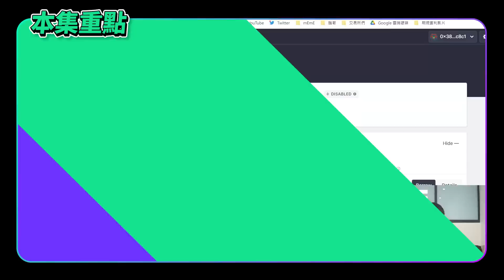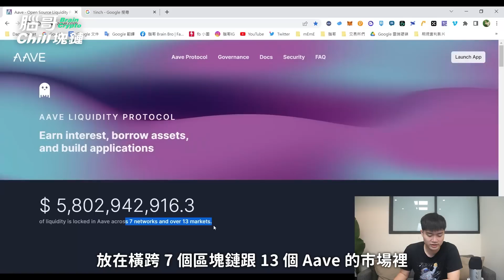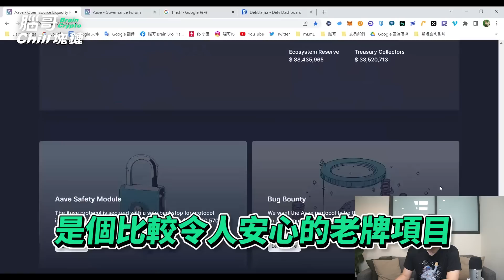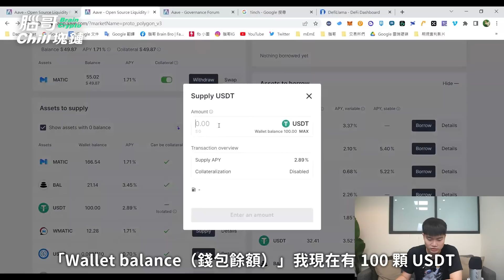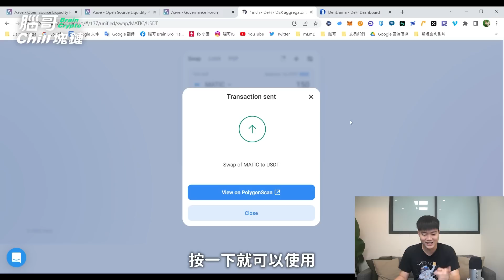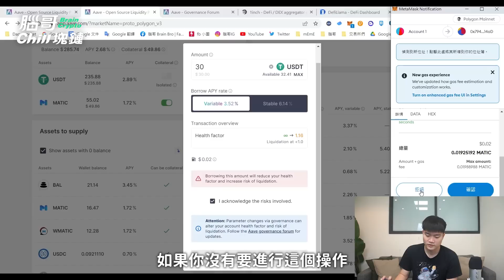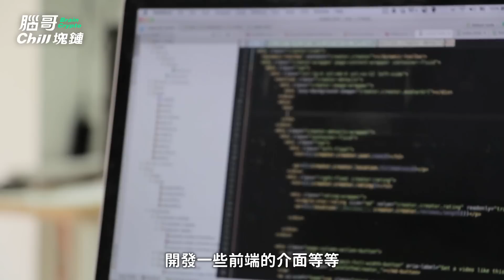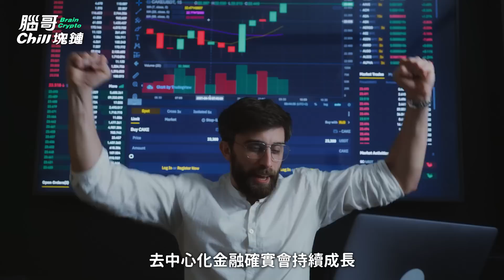【收益率超透明】這就是區塊鏈「去中心化金融」實際用起來的樣子！十分鐘學會「無交易所風險」 DeFi 放貸、交易方法｜實測借貸平台 Aave、去中心化交易所 1inch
【區塊鏈到底有什麼應用，都是炒幣而已嗎?】
如果你只是一個買低賣高的交易員
那區塊鏈對你來說可能只是漲漲跌跌而已
那些真正的鏈上操作，你可能也都只有耳聞
但這集影片，將會示範所有一般人都能輕鬆使用
知名區塊鏈借貸與交易平台 Aave 與 1inch 的方式！
快來試著操作看看吧!

0:00 使用DeFi就這麼簡單?
0:40 去中心化金融實測!
1:25 為什麼我們需要 DeFi
3:49 交易所跟 DeFi 差在哪
6:01 實測 DeFi 借貸平台 Aave
11:54 實測 DEX 去中心化交易所 1inch
14:19 DeFi 如何借錢
15:42 DeFi 仍面臨的問題

主流加密貨幣交易所 + 最優註冊優惠  (幣圈投資存在風險，請謹慎並做好自主研究!)
🟠派網 Pionex (14 種免費 AI 機器人) ✅手續費減免 20%
🔵Bitget (全球最大跟單交易) ✅註冊送最高 4163 美元開單金
🔵BingX (全台最完善社群) ✅註冊享專屬名師交易群
🟠Bybit (合約系統強大) ✅註冊送最高 4163 USDT 獎勵
⚫️OKX (中文用戶友善，去中心化最完善) ✅註冊送最高8000美金

ID:JZYHMQ2

Funds are safu.